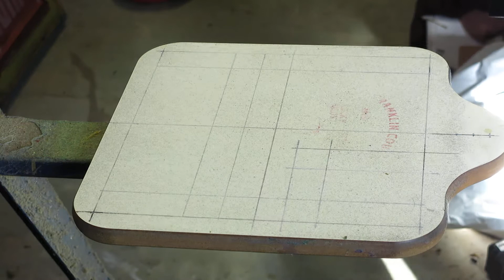William Mitchell screenprinting Franklin County FitFeet T-Shirts